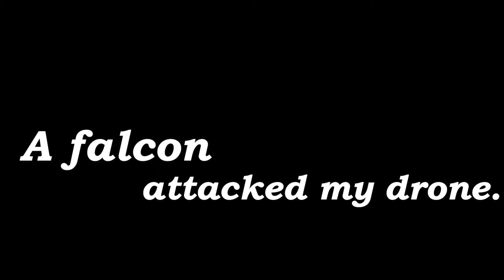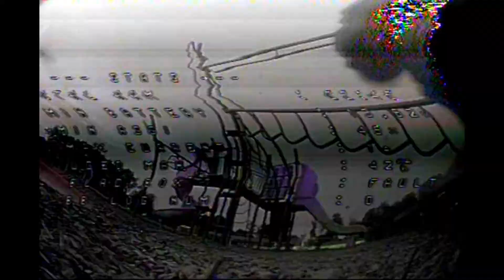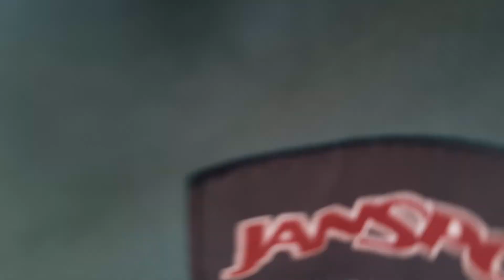A falcon attacked my drone. | FPV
Like I've been saying, the birds work for the bourgeoisie.